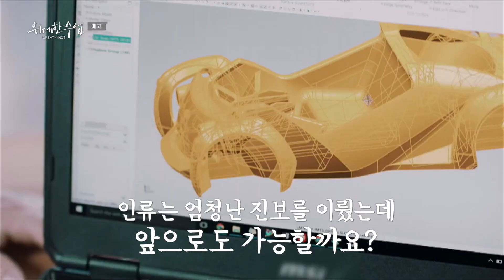[예고] [위대한 수업, 그레이트 마인즈] 폴 로머 '진보의 경제학'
폴 로머  '진보의 경제학'
4월 25일 ~ 5월 1일 (총5강)

1강  맬서스의 빗나간 예측
2강  아이디어가 동력이다
3강 학습 곡선과 경쟁의 순기능
4강  과학적 시스템이 중요한 이유
5강 진보는 어떻게 지속가능한가

예고 위대한수업 그레이트마인즈 폴로머#'진보의경제학#맬서스#학습곡선과경쟁#과학적시스템#진보의지속성